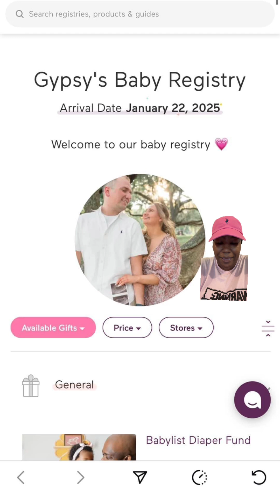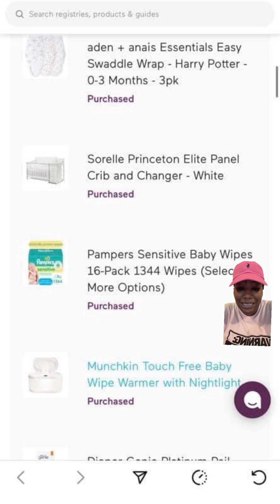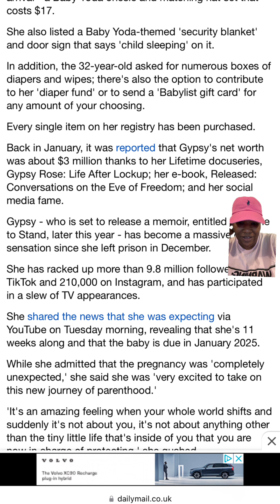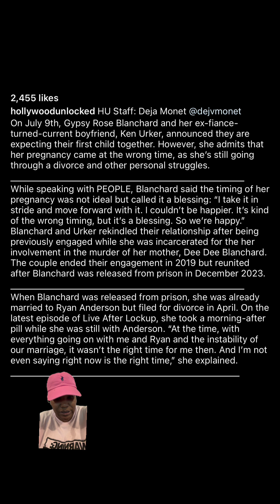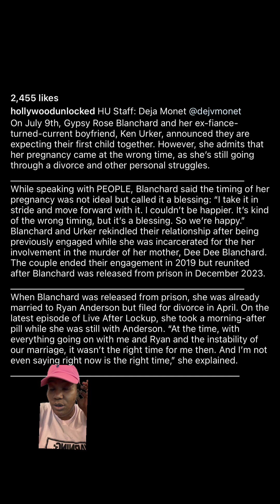GYPSY ROSE BABY REGISTRY Purchased in 30 Minutes 😳gypsyrose